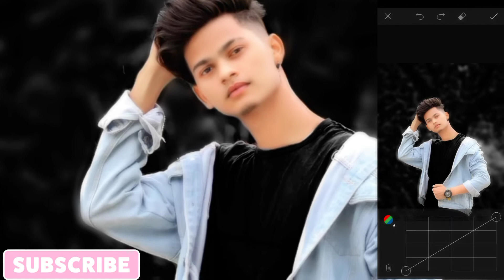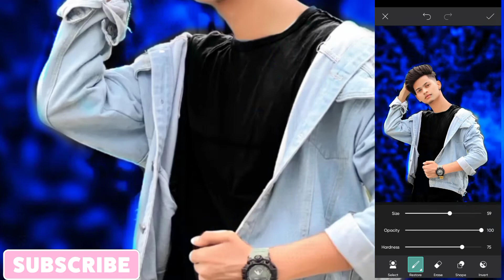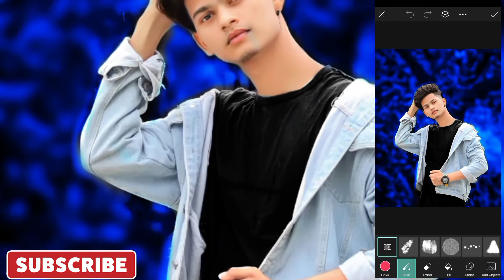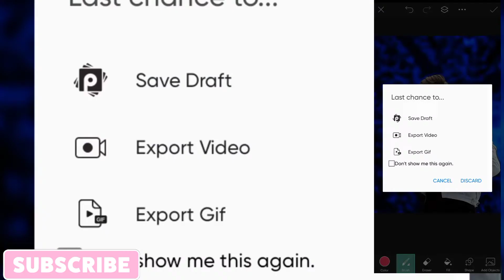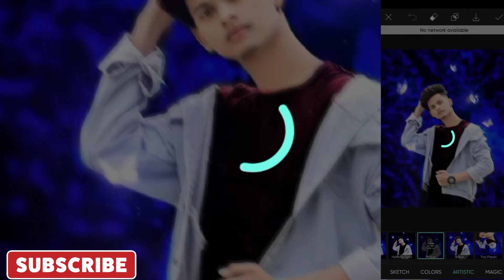PicsArt Oil Pant Face Smooth Photo Editing || PicsArt Editing Background Colour Change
Hey Guys I Am Ajay Aaj Ke Is Video Me Ham Aapko Bataye Hain KI Aap Kis Tarah Apne Photo Ko PicsArt App Use Karke Oil Pant Face Smooth Photo Editing kar Sakte Hain,,,,,I Hope Ki Aapko Video Bahut Pasand Aayegi

Your Queries 👇👇 Picsart Background Colour Change Picsart Background change Picsart photo editing Picsart New editing Picsart best photo editing Picsart tutorial Picsart latest editing Picsart face smooth editing PicsArt Skin Smooth PicsArt oil pant editing